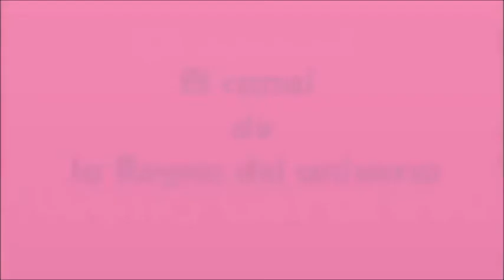Por fin llego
( VIDEOPROGRAMA #  54 )
PRIMERA TEMPORADA
Esto es: El canal de la Reyna del universo
Recuerda mandar tus comentarios, aquí en el canal de la Reyna del universo